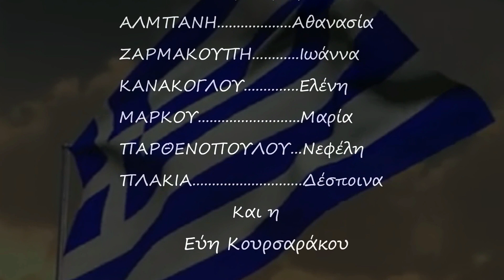ΕΔΕΣΣΑ 200 Χρόνια μετά την Επανάσταση